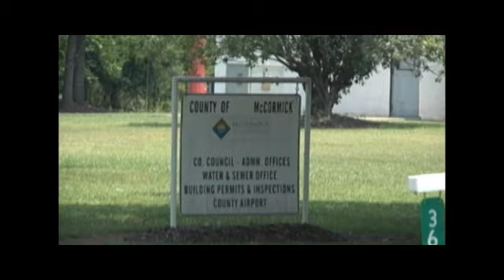August 2011 Palmetto Informer Podcast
Check out the most recent podcast to keep up with what your Soldiers and Airmen of the South Carolina National Guard have been up to!